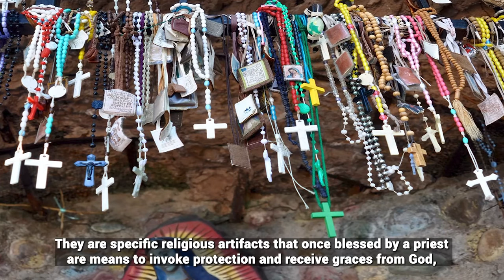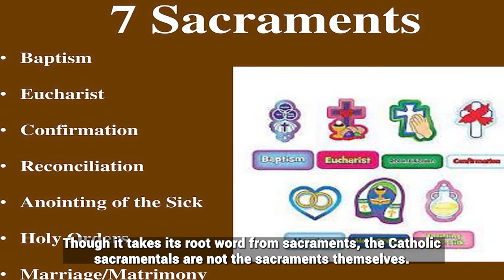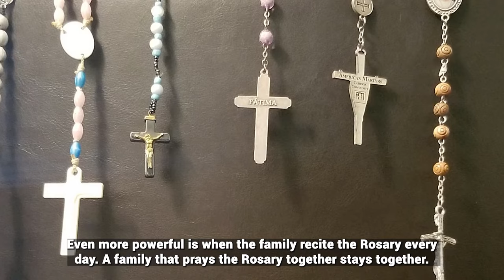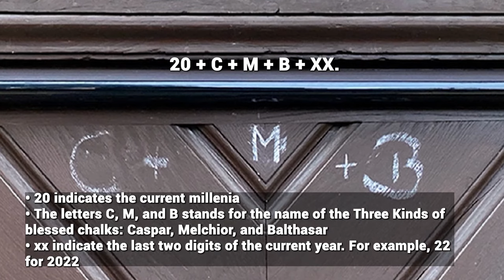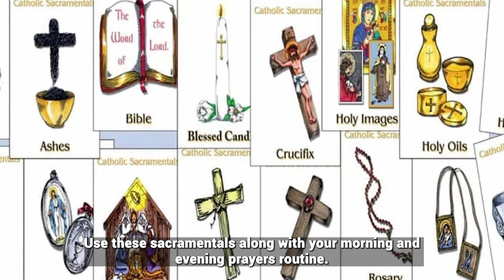6 POWERFUL SACRAMENTALS YOU MUST HAVE IN YOUR HOMES FOR PROTECTION